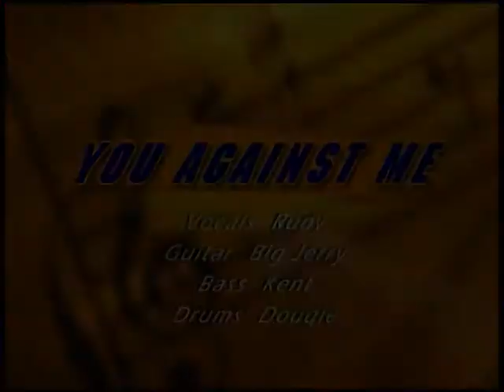You Against Me Live Summer 99 (RIP Rudy Thompson Jr)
Live from a backyard Party
Drums Dougie Jamieson
Bass Kent Green
Guitar Jerry Armitage
Vocals Rudy Thompson Jr